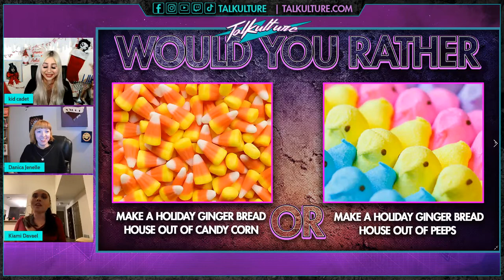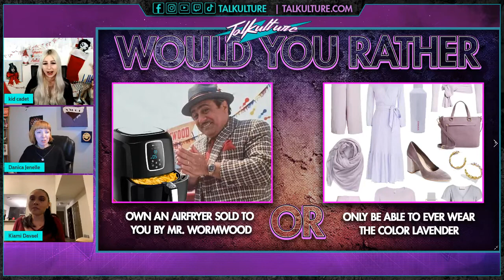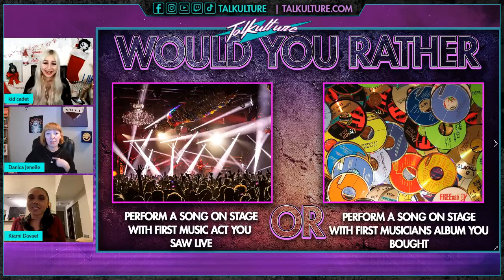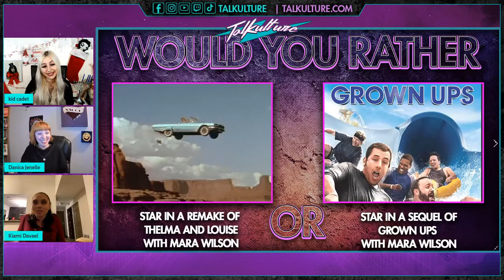Kiami Davael Plays "Would You Rather?" on Talkulture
From Episode 96 with Actress Kiami Davael (Lavender from Matilda)

 7pm ET | 6pm CT | 5pm MT | 4pm PT